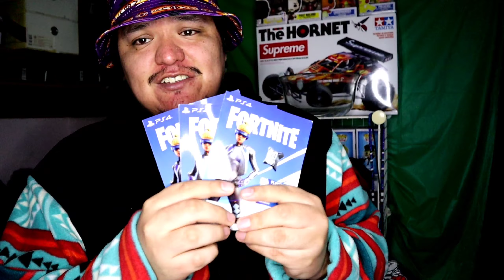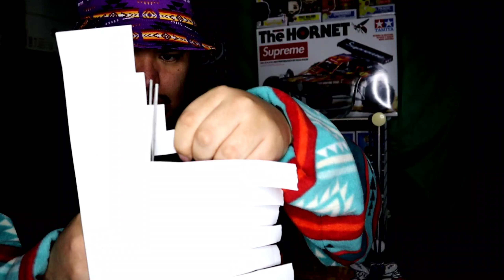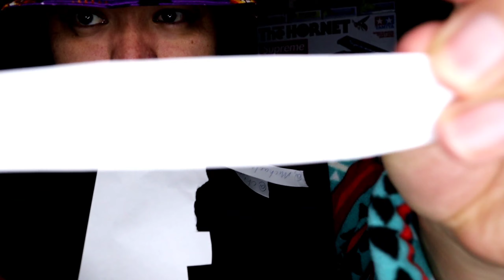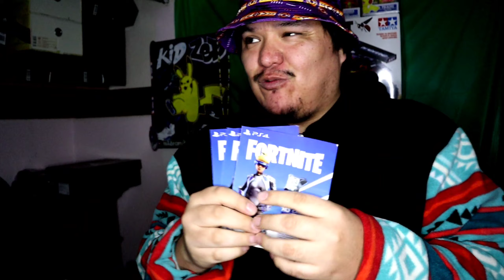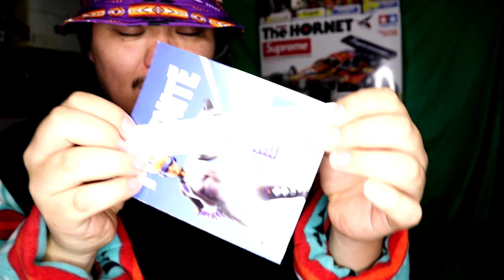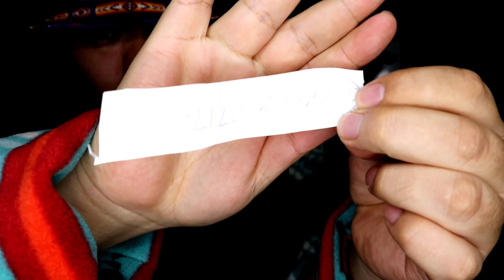Fortnite Neo Versa bundle (Winners)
So it's been a month since my last upload. I said February 6th I'd let it go for a month. Today it has been a month. I had a total of 16 ppl enter,which wasn't a bad number. Wish there was more. But hey I'm happy wit 15. 15 better than nobody entering,right? But its crazy I message the ppl,and come to find out 2 of the ppl know each other..small world huh?